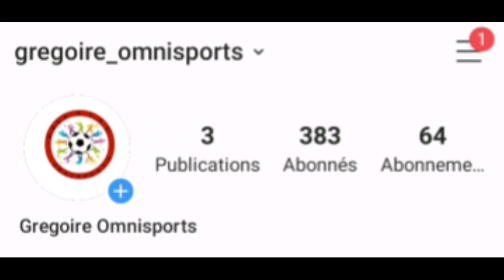Djamel Belmadi :"Le Ballon d'or africain se jouera entre Ryad Mahrez et Sadio Mané"